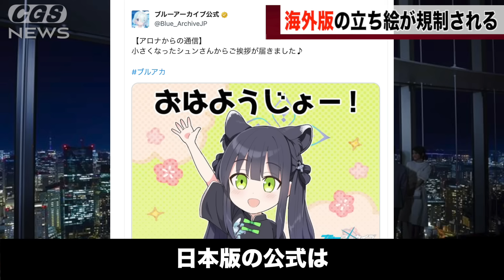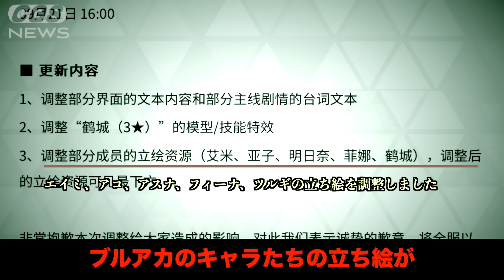ブルアカのキャラ、海外だと別人だと話題になるwww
Recollections：GT-K（DOVA-SYNDROME）
悪の軍団到来：alaki paca
和風演芸出囃子：Notzan ACT
静かな夜：蒲鉾さちこ
Gain Vortex ：shimtone
三味線独奏・間：伊藤ケイスケ
里のタケノコ、お山のキノコ：秦暁
不穏：こっけ
羨望のプレリュード：ハシマミ
ぐだぐだな感じ ：yuki
追いかけっこキャッハー ：今川彰人オーケストラ
Bachi：MFP【Marron Fields Production】
出囃子：ポケットサウンド -  @ポケットサウンド